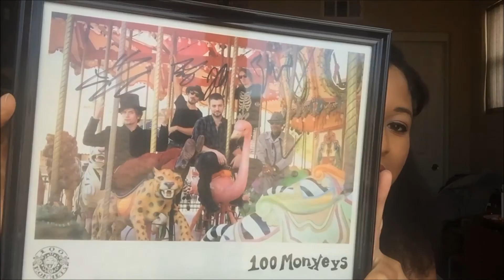MEETING JACKSON RATHBONE | STORYTIME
A very long winded story about the time a stupid teenager did stupid teenager things :)

@Monyemaobi  (Snapchat and Instagram)